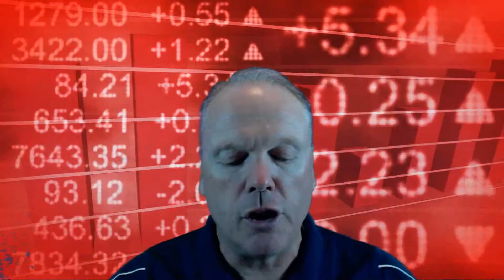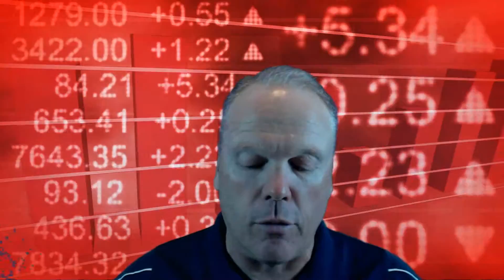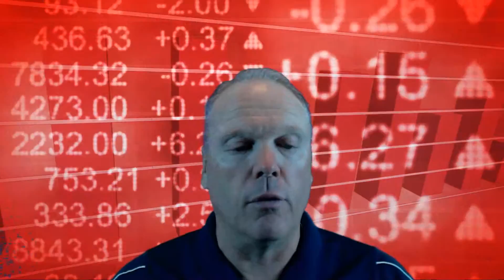Your Money Matters #40 How Much Are Our Retirement Funds Costing Us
Analysis of an article about what an average guy found out about how much his retirement account and his wife's account has cost them...or actually what they couldn't find out! Tune in if having a successful retirement is important to you!